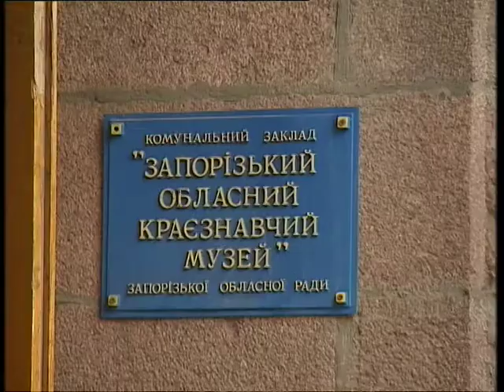Памятник Вишневецкому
В честь 460 основания князем Дмитрием Вишневецким на о. Малая Хортица  деревянно- земляного замка в Запорожье на ул. Дзержинского был открыт памятный знак, а в областном краеведческом музее  состоялась научно- практическая конференция посвященная этому событию.